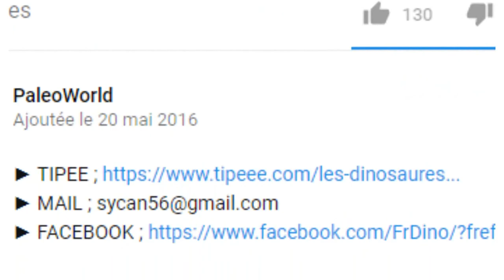PALÉOWORLD 21 - LES DINOSAURES (DU BERCEAU AU TOMBEAU)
Bonjour et bienvenu !

Vous êtes vous déjà demandé quand et comment sont apparus puis ont disparu les dinosaures ? ... Non ? oO ... Bon tans pis...